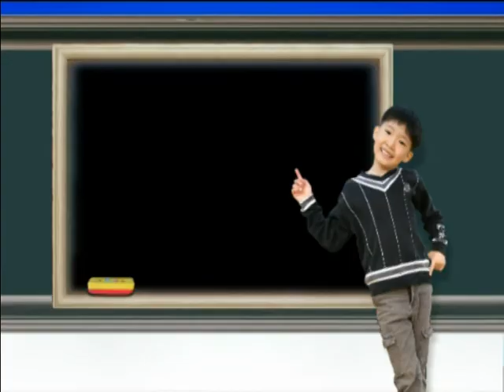新竹市東門國小990623第62屆畢業典禮1進場篇9905230947.mpg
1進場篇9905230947